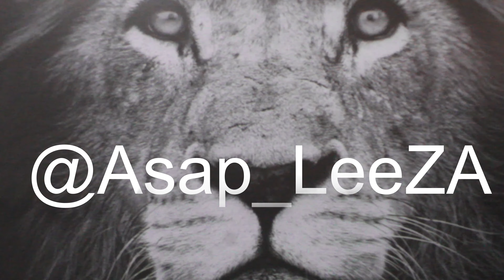Asap Lee , tOucHe & O.J Stones : Private.mp3 Live Session.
music video on the channel..

@AsapLeeZA , @Envy'tOuche & @O.J_Stones ...